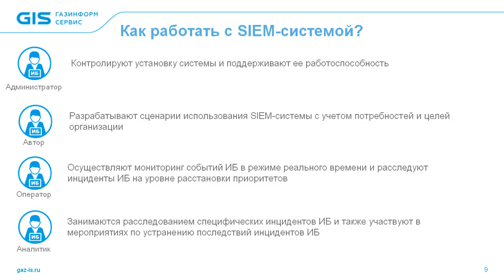Информационная безопасность. Как работать с SIEM-системой?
Максим Якубов, "Газинформсервис"
Так, как же работать с SIEM-системами? Так вот, мы подошли к тому, что все-таки мало купить саму SIEM-систему, мало ее внедрить – ею надо еще и грамотно управлять.
По большому счету работать с SIEM-системой сможет только специалист, но, честно говоря, я не знаю, как долго его хватит на работу под такой нагрузкой.
Для того, чтобы эффективно использовать хотя бы 50% возможностей SIEM-системы, требуется несколько специалистов, это целая команда.
На данном слайде представлены типовые роли.
То есть, администратор - данный специалист с этой ролью - он осуществляет, как вы уже, наверное, догадались, поддержание работоспособности основных компонентов всей SIEM-системы: настройку, управление, восстановление при необходимости.
Авторы разрабатывают сценарии использования SIEM-системы, так называемые кейсы.
Оператор – это, собственно, специалист, который все время сидит у монитора, осуществляет мониторинг событий, которые происходят в IT-структуре в режиме реального времени.

Обсудить на Форуме "Моста Безопасности" в теме "Информационная безопасность?.. Кибербезопасность?.."